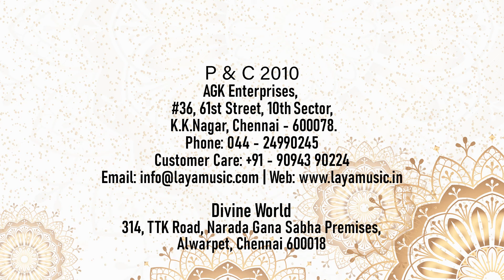O.S.Arun - Alarippu( With Thirupugazh) - Dance Celestial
O.S. Arun and eminent Classical Singer’s attempt to render the Bharathanatyam Songs is an extra-ordinary piece of Classical Dance and the Dancer’s delight to perform to this songs
Bharathanatyam is a Classical Dance form of southern India. Refinement is the essence of Bharatanatyam’.
Bharatanatyam is a major form of Indian classical dance that originated in the state of Tamil Nadu. It is one of eight forms of dance recognized by the Sangeet Natak Akademi  and it expresses South Indian religious themes and spiritual ideas, particularly Shaivism, Vaishnavism and Shaktism.  Bharatanatyam's theoretical foundations trace to the ancient Sanskrit text by Bharata Muni’s  Natya Shastra,. Its existence by 2nd century CE is noted in the ancient tamil epic Silappatikaram, while temple sculptures of 6th to 9th century CE suggest it was a well refined performance art by the mid 1st millennium CE. Bharatanatyam is the oldest classical dance tradition of India.
This Audio Visual contains the Bharathanatyam Dance Songs thillanas and varnams of Lalgudi Gopala Iyer Jayaraman  being choreographed by various Bharathanatyam Dancers in various formats.